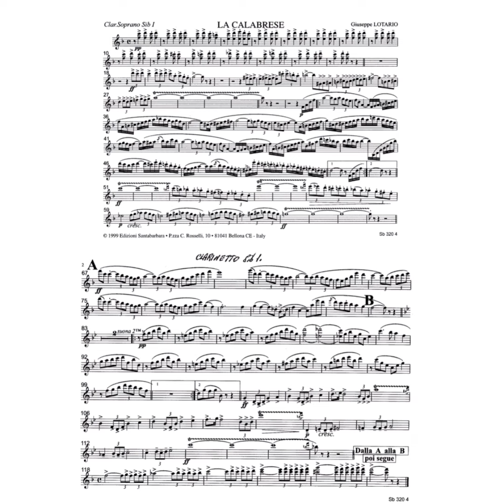La calabrese - Giuseppe Lotario (Marcia sinfonica)